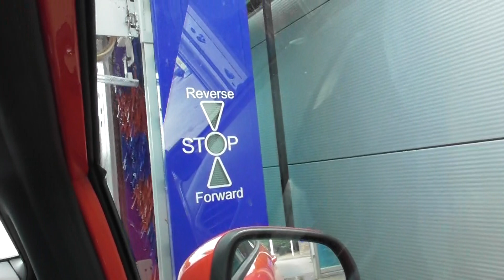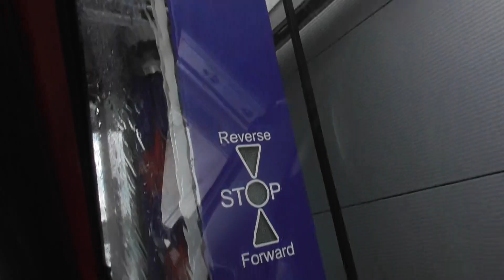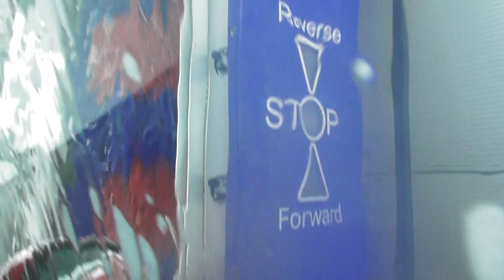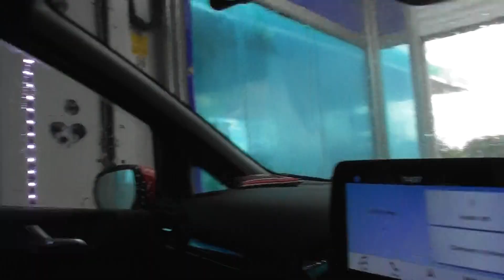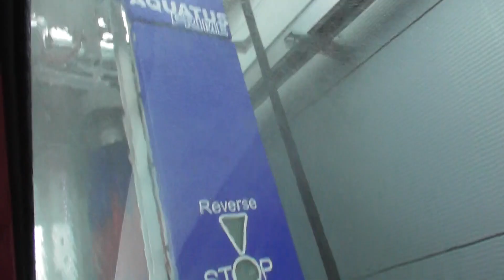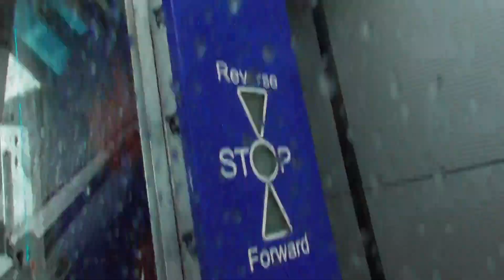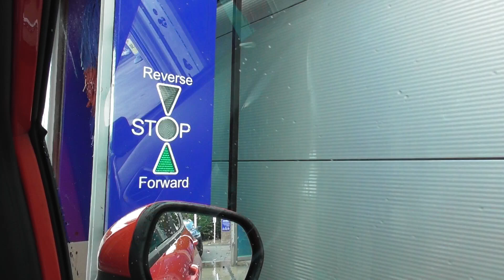Aquatus Prime Combination car wash Programme 4 Touchless cycle inside view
This is the new Aquatus Prime combination car wash located on Hull Road (A1079) on the outskirts of York. It has replaced the Amazing Touchless car wash.  This cycle is the touchless cycle.